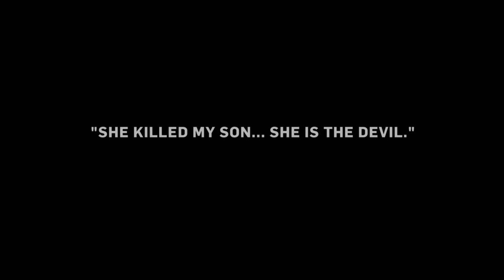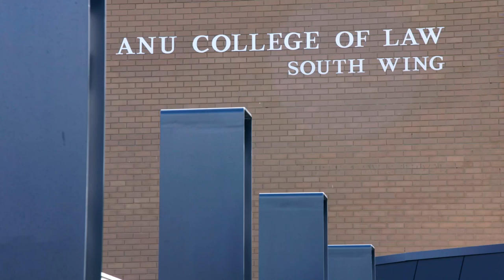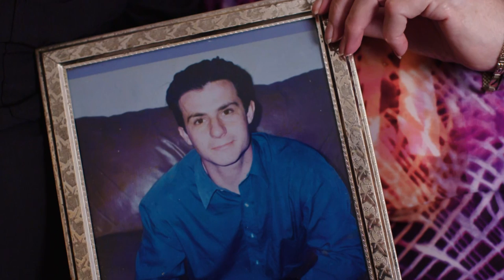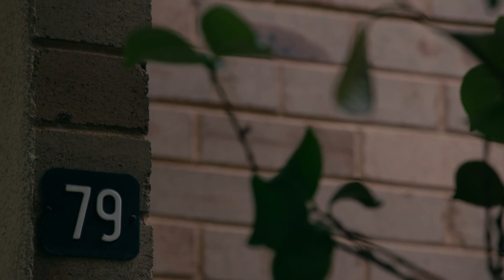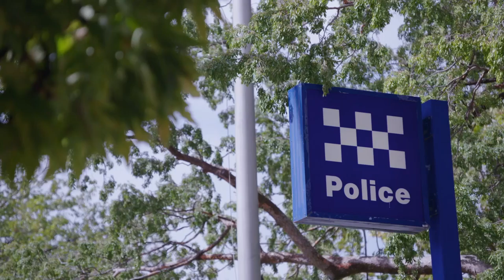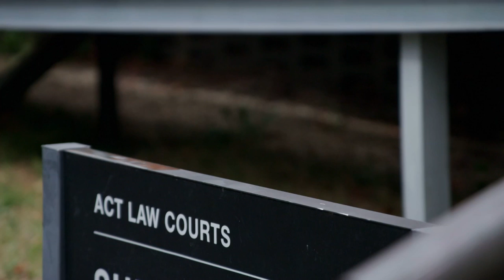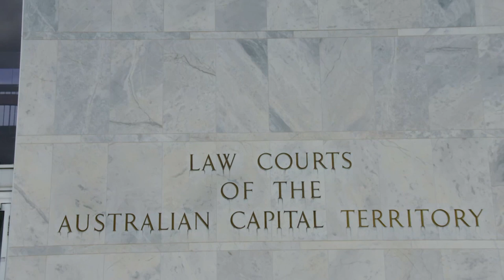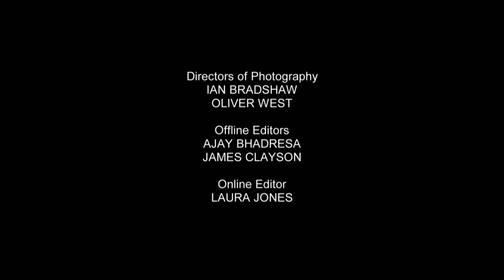Overdosing her partner | Anu Singh | Crimes that Shook Australia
In 1997, Anu Singh informs her friends of a suicide pact made between her and Joe Cinque, her boyfriend, but only Joe winds up dead, with toxicology reports revealing high levels of Rohypnol and heroin in his system.

Crimes That Shook Australia is a compelling documentary series that tells stories of the biggest crimes to hit the country, through the eyes of the people placed right at the heart of the tragedies. Featuring stories of the most brutal and shocking crimes, this series will explain the detailed events leading up to the crime, the crime itself, and the aftermath. The stories include an 18-year-old man convicted of murdering one of his friends with an axe, a man convicted of murdering 35 people, the ruthless murder of a nine-year-old girl, and the first Australian woman sentenced to life imprisonment without parole.